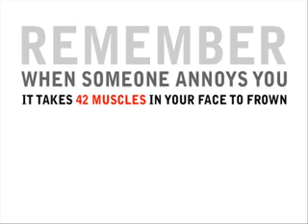Grand Theft Auto bully